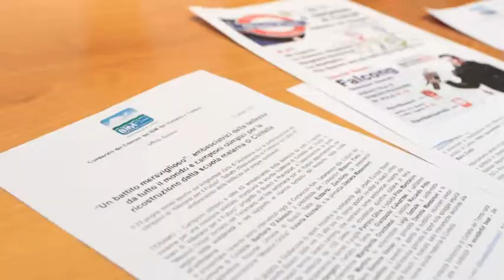Fantastico weekend nei borghi teramani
Un weekend di grandi appuntamenti nei borghi teramani renderà questo fine giugno interessante per i molti turisti che hanno già invaso la costa. Civitella del Tronto, Montorio, Campli e Miano sono pronti ad ospitare visitatori e offrire loro un ricco cartellone di eventi